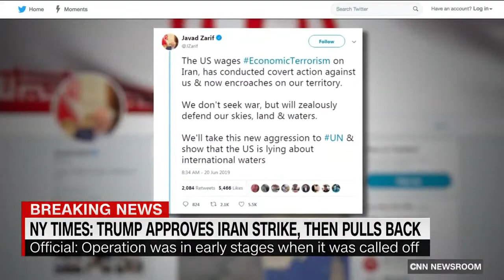NYT: Trump pulls back on approved military strikes on Iran